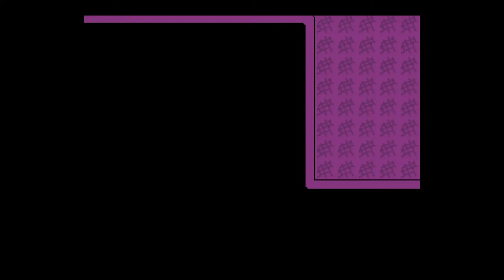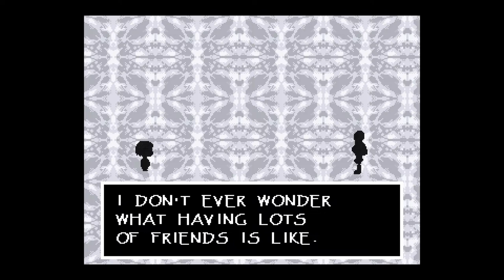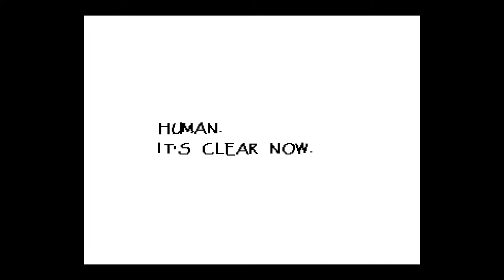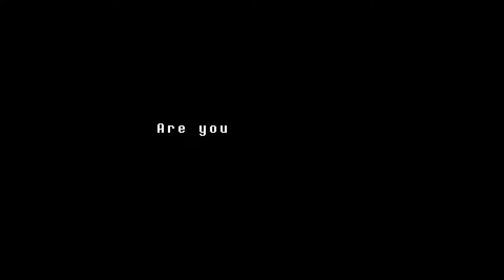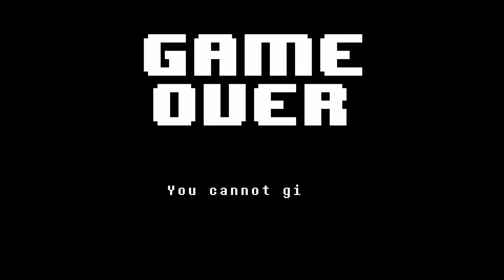Undertale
Just fun